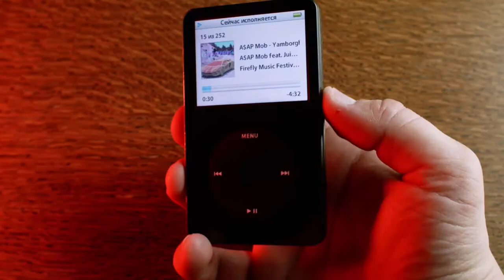iPod Classic (5th Gen) в 2021 |CUT VER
Upgrade an iPod (5th Gen) or iPod Classic
IFlash Quad MicroSD x4